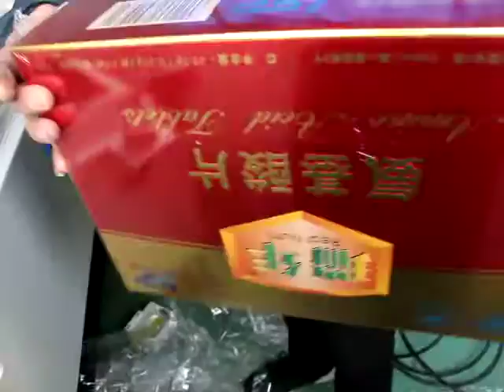boxes 2 in 1 shrink packaging machine